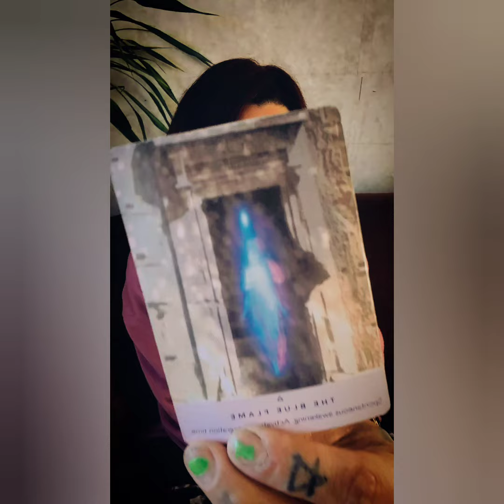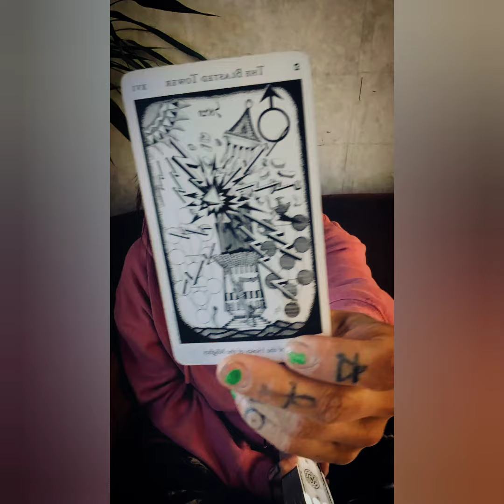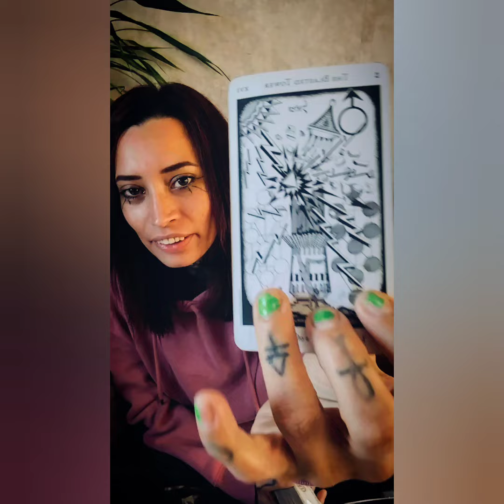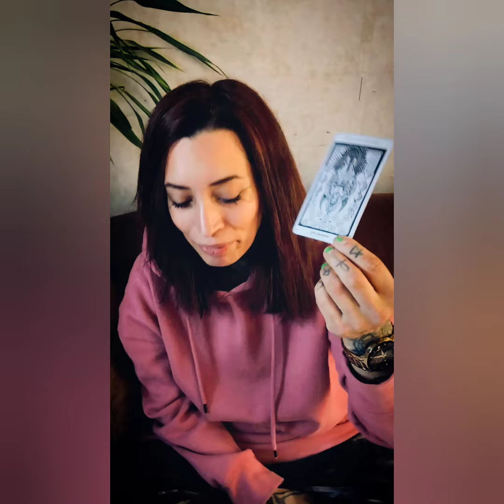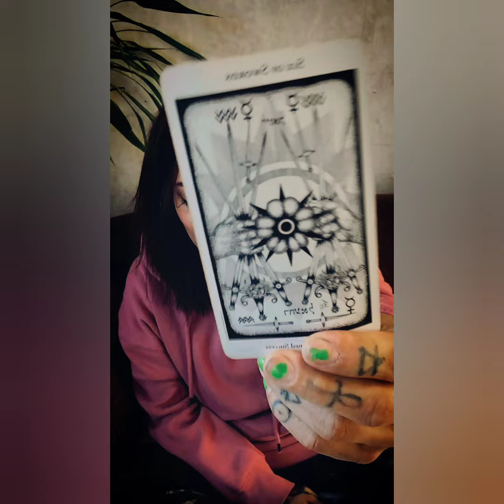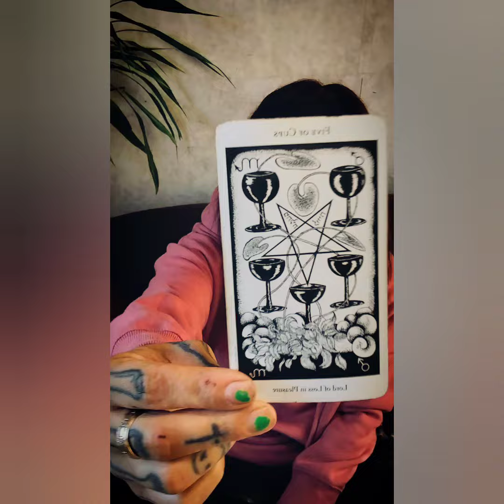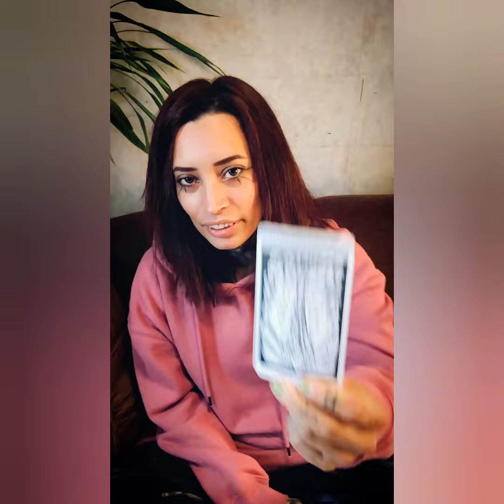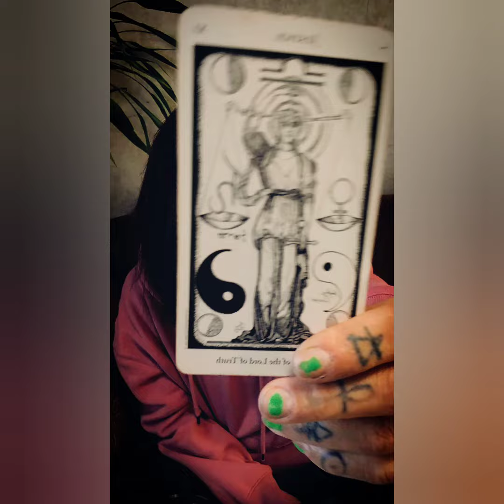Aries ♈🐏 Live today like you are setting up your future self for success 🙏🕊️